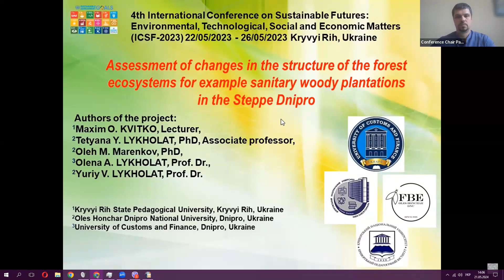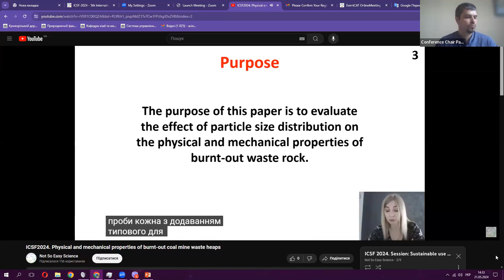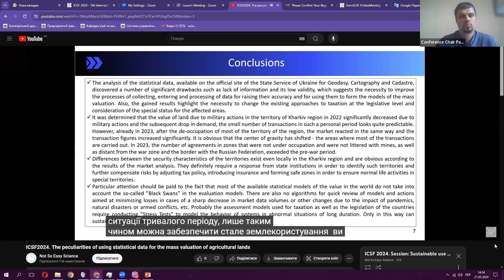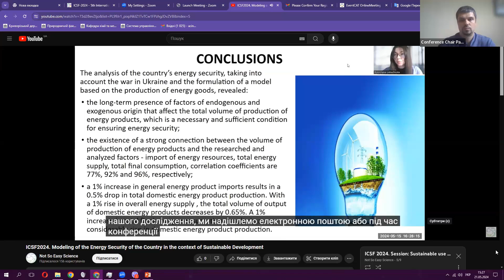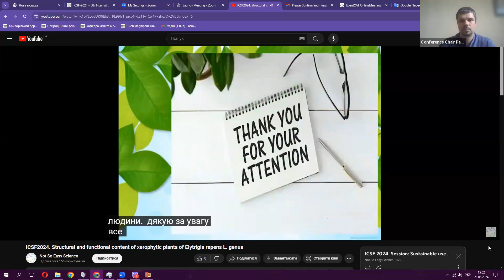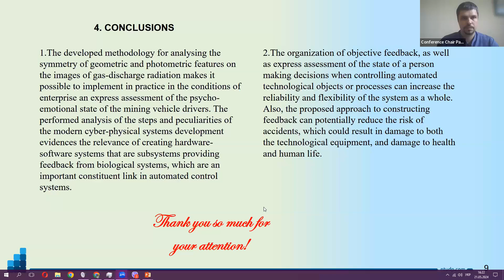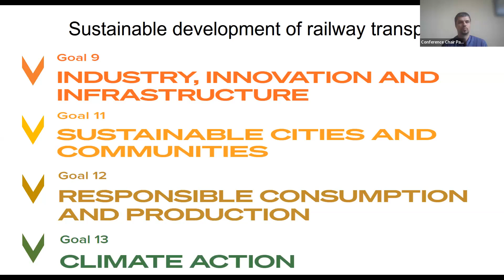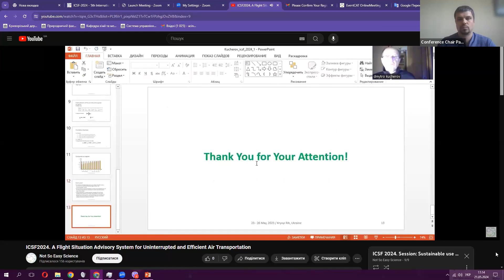ICSF 2024 - Sustainable use of natural resources Sustainable transportation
5th International Conference on Sustainable Futures:
Environmental, Technological, Social and Economic Matters
21 - 24 May, 2024 / Kryvyi Rih, Ukraine

Session: Sustainable use of natural resources  Sustainable transportation

Full Broadcast